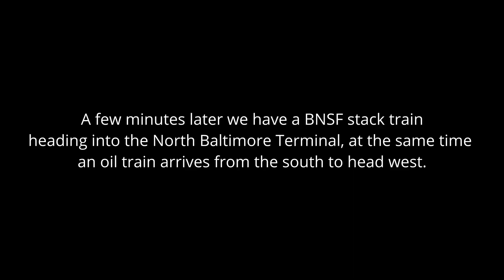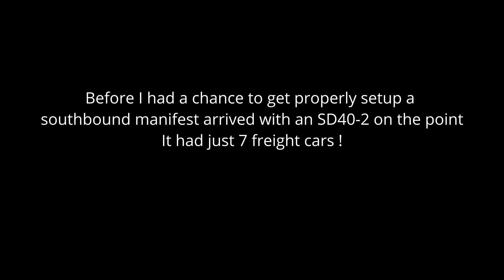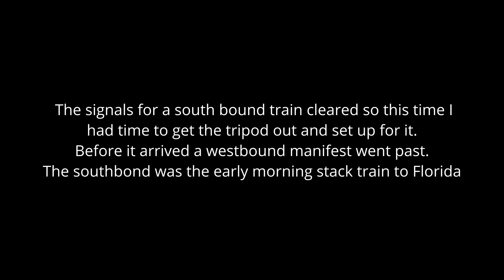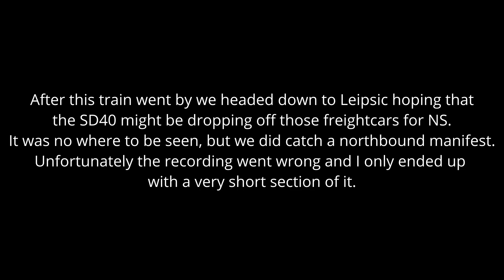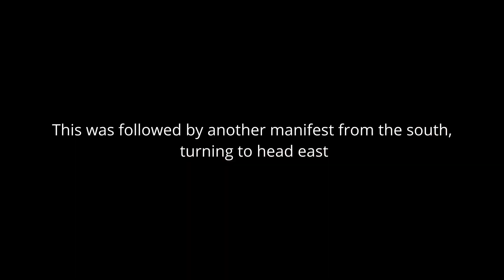Deshler at dawn and an SD40-2 leading a local (3 mins in)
Saturday had been a washout, so Sunday morning I went to Deshler.
It was all action from the moment I arrived, I didn't have time to setup the tripod before the first train arrived, an east bound manifest with 4 GEVOs on the point, quickly followed by an oil train coming from the south to head west and then a BNSF stack train at the same time, my wife called on my cell just to add to the chaos !

Then we had a southbound train coming from the east, this turned out to be lead by a  SD40-2 with a GEVO with all of 7 freight cars, this starts just before 3 minutes into the video

This was followed by a westbound manifest and then the morning southbound stack train that I think goes to Jacksonville Florida.

After that it calmed down, so I went down to Leipsic to see if the SD40 was interchanging the freight cars there, but there was no sign of it.
I did see a north bound manifest, but something went wrong with the recording, so there is only a very brief clip of it.

I then went back to Deshler and caught another south to east manifest.

Thanks to all those new subscribers, I really appreciate the support.

Richard